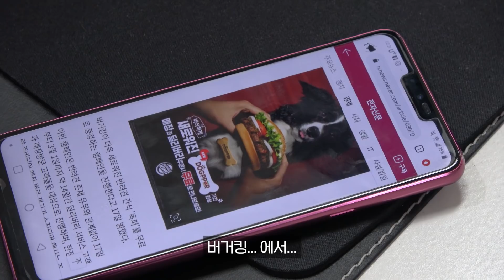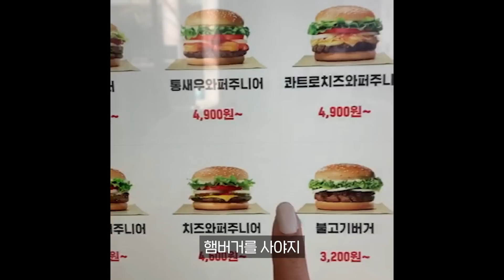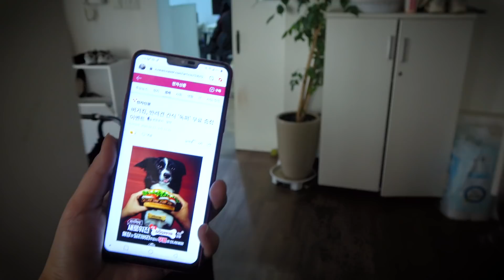칼로리 소모하기 제일 좋은 운동루틴 : 시련이닥쳤다. 버거킹 햄버거 10개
안녕하세요 젤린이여러분 : )
이럴줄 몰랐는데.. 알고보니 음모가 있었던
버거킹 잔혹사…..
햄버거 회식을 위해 햄버거 회식을 계획한
우리 팀이야말로 진정한 지능범입니다.

햄버거는 쉬림프 주니어 와퍼를 먹었어요 ㅎ
새우만 먹어도 맛있더라구요.

후담으로 썸네일 사진을 깜박해서
다음날 햄버거 10개를 또 샀답니다.
하하하하하하하하하하하

+지금 밥먹으면서 영상 보는 사람 손 /
  메뉴를 알려주세요~!

다이어트 고민, 합방, 비즈니스 등 문의

디저트 프로틴쉬폰, 노밀가루! 단백질 빵